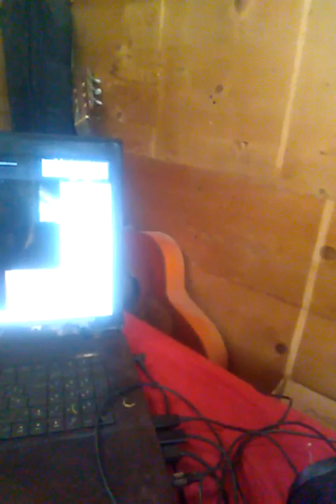En mode : opération de survie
Ça fait plus d'un ans que je me suis fait expulsé et ma guérison est à son 20ème mois vous imaginez ? c'est trop long pf